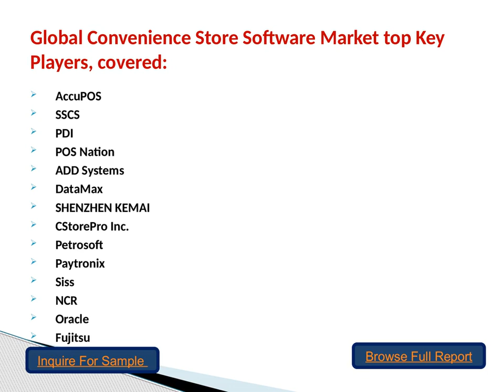Global Convenience Store Software Market Size, Share and Growth Outlook 2019 to 2025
The Convenience Store Software market report is a most important research for who looks for complete information on the Convenience Store Software market. The report covers all information on the global and regional markets including historic and future trends for market demand, size, trading, supply, competitors, and prices as well as global predominant vendor’s information. The forecast market information, SWOT analysis, Convenience Store Software market scenario, and feasibility study are the vital aspects analyzed in this report.